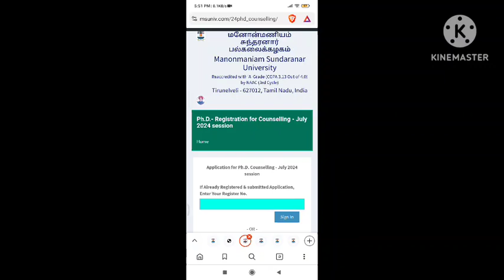MS University PhD Councelling 2024 Opened !!;